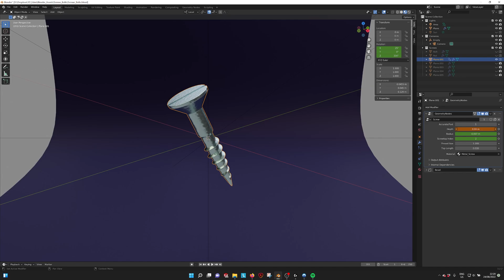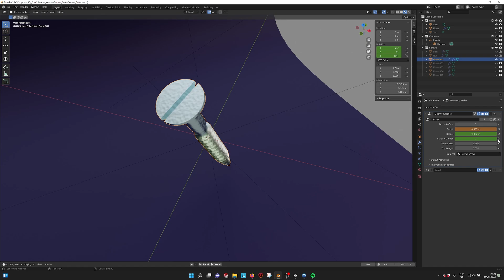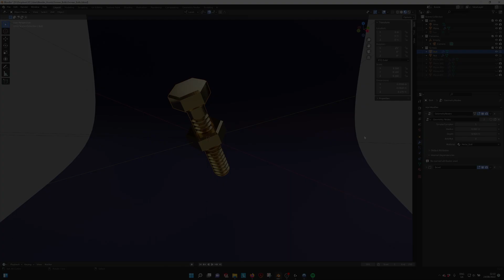Blender Geometry Nodes, Procedural Screws, Nuts, Bolts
Tool by 3D-EDEN

Geometry Nodes screws nuts and bolts.
With these procedural screws nuts and bolts you can generate any size you need.

Parameters:
Thread length
Top Length
Diameter
Thread Width
Material
Hex
Philips
Torx
Flat
Nut
Bolt